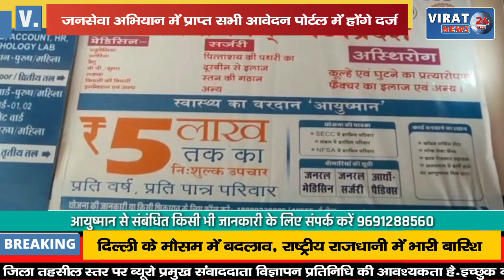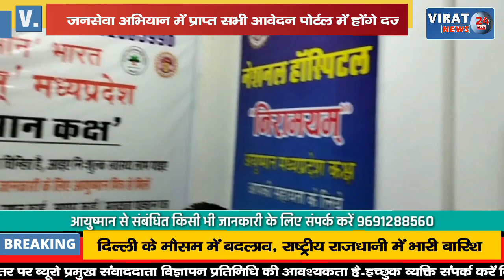🔻रीवा- कलेक्टर ने गूगल मीट से की जनसेवा अभियान की समीक्षा; सभी आवेदन पोर्टल में होंगे दर्ज !